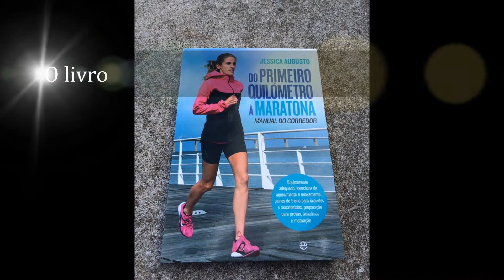Jéssica Augusto Atleta